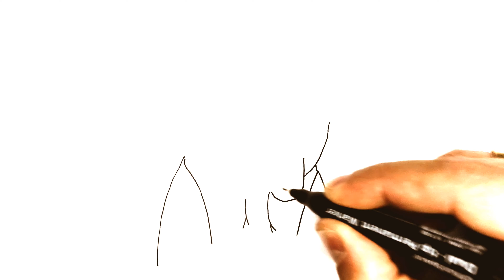How to Draw a Cute Labrador - Dog Drawing Tutorial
Step by step How to Draw a Labrador Face. In this video I will show you how to draw a Labrador, step by step we will draw the face of a Labrador.

00:00 - I draw the neck
00:30 - I start drawing the face
00:50 - Draw the nose
01:55 - Draw eyes
02:15 - Draw the ears and head